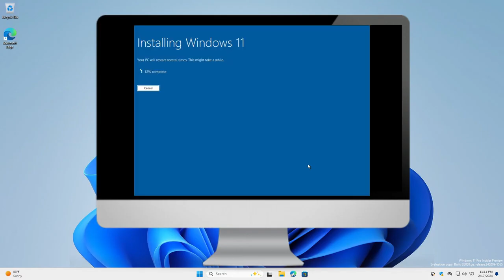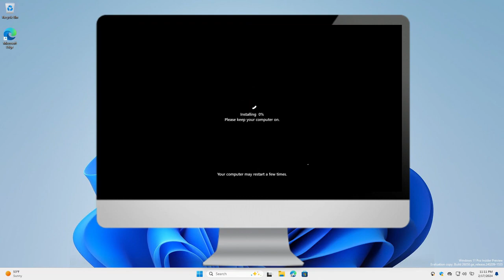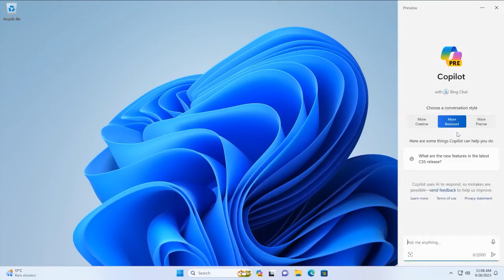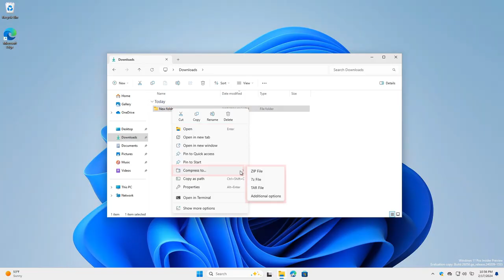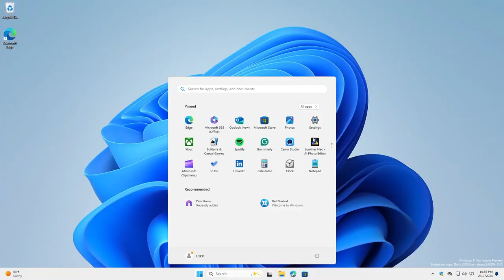Windows 11 24H2 Update That Will CHANGE EVERYTHING!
Get ready to be wowed by the amazing new features in Windows 11 24H2! From sleek design updates to improved productivity tools, this update has something for everyone. Check out this video to see all the latest and greatest features in action!
Upgradetowindows11unsupportedhardware

 Upgradetowindows11unsupportedhardware
windows 11 24h2 update,windows 11 update,windows 12,windows 11 24h2 update not showing,windows 11 24h2 update in hindi,windows 11 24h2 update download,how to download windows 11 24h2 update,from 23h2 to 24h2,annajmu digital

Join My Business Community On Telegram